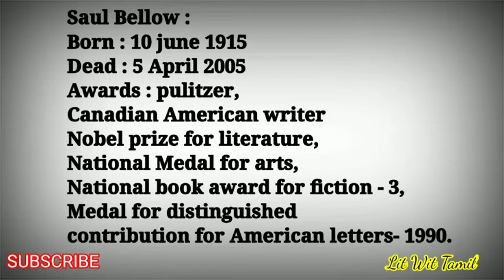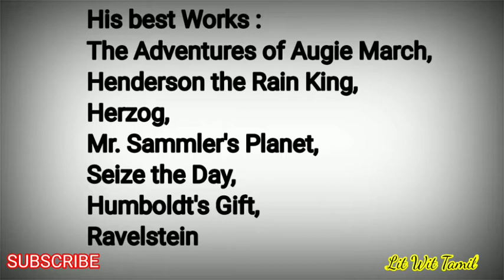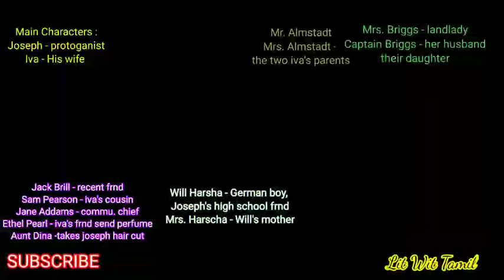The dangling man summary in tamil | Saul Bellow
Dangling by Saul Bellow explained in Tamil , Here Dangling man is this novel's protoganist Joseph but he tells that everyone is dangling man ! And here the remaining story what I put inside with screen slides. Ask me if u have any doubt in it !... Thank you

Other works given below 👇

ElECTRON by Saul Bellow

EPITHALAMION by Edmund Spenser

The Souls Prayer by
Sarojini Naidu

-Trb Polytechnic Unit 1 Mcq's

- OUR CASUARINA TREE LINE BY LINE SUMMARY BY TORU DUTT

- TORU DUTT BIOGRAPHY AND OUR CASUARINA TREE GIST

- LINES FOR A PHOTOGRAPH by R. PARTHASARATHY

- A RIVER by A.K. RAMANUJAN

- THE SNOW MAN by WALLACE STEVENS

- BLUE BERRIES by ROBERT FROST

- THIS IS MY LETTER TO THE WORLD by EMILY DICKENSON

- HOW HAPPY IS THE LITTLE STONE by EMILY DICKENSON

- BLESS GOD HE WENT AS SOLDIERS by EMILY DICKENSON

- A SOMETHING IN A SUMMER'S DAY by EMILY DICKENSON

- THE LAKE by EDGER ALLAN POE

- TO MY MOTHER EDGER ALLAN POE

- THE HAUNTED PALACE by EDGER ALLAN POE

- MR. BENNET AND MRS. BROWN by VIRGINIA WOOLF

- SAILING TO BYZANTIUM by W.B. YEATS

- TREASURE ISLAND by R.L. STEVENSON

- TREASURE ISLAND by R.L. STEVENSON (Short summary)

- THE PRINCESS ; A MEDLEY by TENNYSON

- CHARACTERS OF SHAKESPEARE'S PLAYS PART 1

- CHARACTERS OF SHAKESPEARE'S PLAYS PART 2

- CHARACTERS OF SHAKESPEARE'S PLAYS PART 3

- CHARACTERS OF SHAKESPEARE'S PLAYS PART 4

- CHARACTERS OF SHAKESPEARE'S PLAYS PART 5

- CHARACTERS OF SHAKESPEARE'S PLAYS PART 6

- CHARACTERS OF SHAKESPEARE'S PLAYS PART 7

- CHARACTERS OF SHAKESPEARE'S PLAYS END PART

- NEW YEARS EVE by CHARLES LAMB

- THE SOLITARY REAPER by WILLIAM WORDSWORTH

- THE DAFFODILS by WILLIAM WORDSWORTH

- OF LOVE by FRANCIS BACON

- OF FRIENDSHIP by FRANCIS BACON

- OF TRAVEL by FRANCIS BACON

- THE COMEDY OF ERRORS by WILLIAM SHAKESPEARE

- THE OLD MAN AND THE SEA by EARNEST HEMINGWAY

- THE GREAT GOD BROWN by EUGENE O'NEIL

- VOLPONE OR THE FOX by BEN JONSON

- THE BOOK OF THE DUCHESS by GEOFFREY CHAUCER

- UNIT 1 AUTHOR BORN ANS DEAD

- UNIT 2 AUTHOR BORN AND DEAD

- NIGHT OF THE SCORPION by NISSIN EZEKEIL

- TUE IMPORTANCE OF BEING EARNEST by OSCAR WILD

- THE WOOELANDERS by THOMAS HARDY

- WHERE ANGELS FEAR TO TREAD by E.M. FORSTER

- THE LESSON OF THE MASTER

- BY THE LIGHT OF MY FATHER'S DREAM by ALICE WALKER

- The American DREAM by EDWARD ALBEE